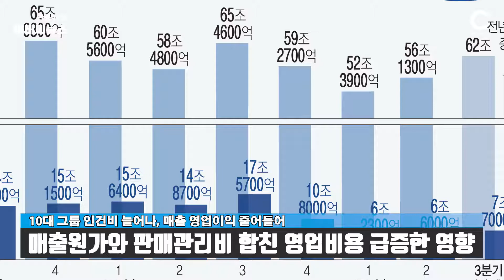10대 그룹 인건비 늘어나 , 매출 영업이익 줄어들어 | CBCNEWS, CBC뉴스, 씨비씨뉴스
[씨비씨뉴스] 상반기 10대 그룹 상장사의 인건비가 늘어난 것으로 나타났습니다.

재벌닷컴은 상반기 그룹 상장사의 매출과 영업이익은 줄어들었지만 인건비는 늘었다고 밝혔습니다.

매출이 소폭 감소한데 비해 영업이익이 큰 폭으로 준 이유는 매출원가와 판매관리비를 합친 영업비용이 급증한 영향 때문이라고 할 수 있습니다.

삼성그룹은 올해 상반기 매출이 149조8천600억원으로 작년 상반기보다 5.0%로 감소했습니다.

영업비용은 135조 1천200억원으로 7.7% 증가했다. 영업이익은 14조7천500억원으로 54.4% 감소했습니다.

sk그룹의 영업이익은 16조100억원, 인건비는 6조7천600억원이었습니다.

[사진 = 뉴시스]

[진행ㅣ씨비씨뉴스 = 김보영 아나운서]